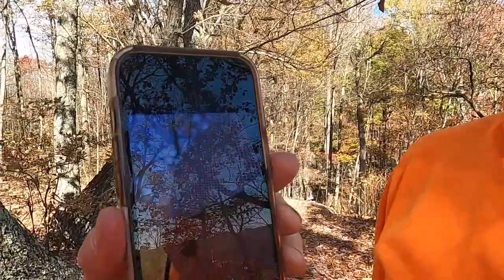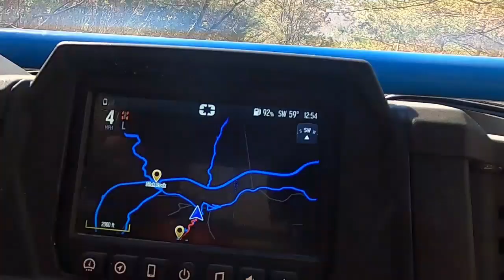Tackett Town Beat Down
We are back!! Its been a minute since we've been in the mountains on the rzr but we came back with a bang, wreck and carnage.  We hit up Tackett Town and the famous Slick Rock.  Hope you enjoy!